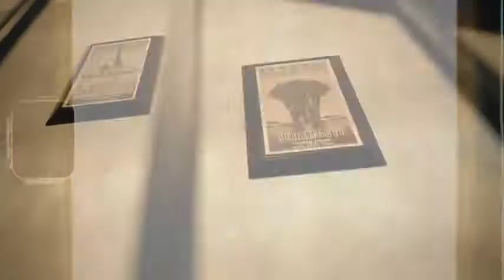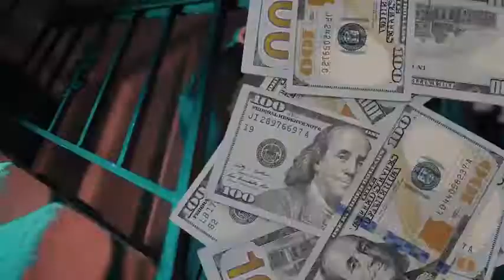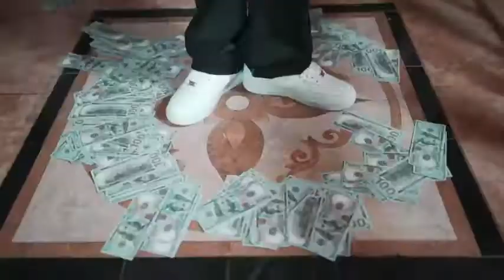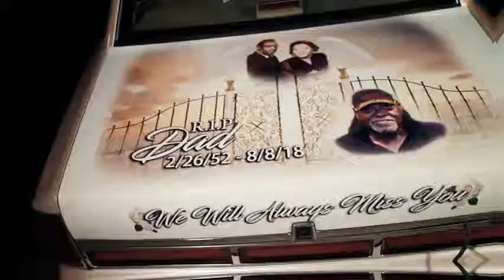Snoopy Badazz - Money Official Music Video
On this channel we promote upcoming and established hiphop artists.

This Visual is to "Money" A song off of Snoopy Badazz EP "Pick Of The Litter" 2019